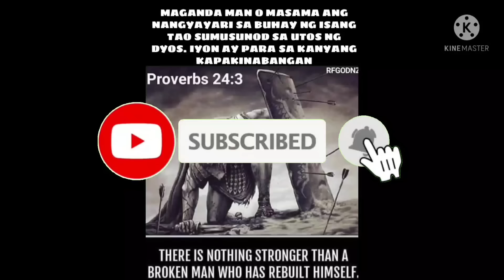Ep.132, BUHAY BUKID Karera ng kalabaw behind the scenes sta rosa.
mga kuha sa likod ng camera sa sta rosa carabao race.